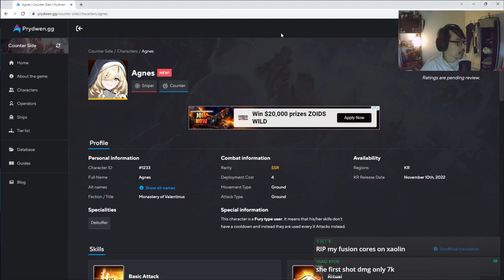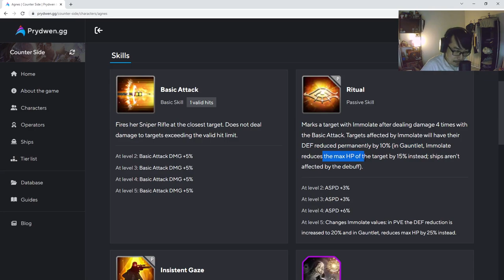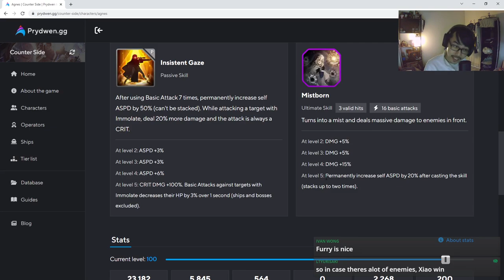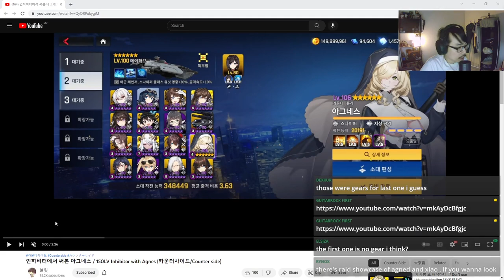KESTREL XIAO LIN IS DEAD? | CounterSide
New Sniper might be the perfect replacement for Kestrel Xiao!

Also show Bullet some support!